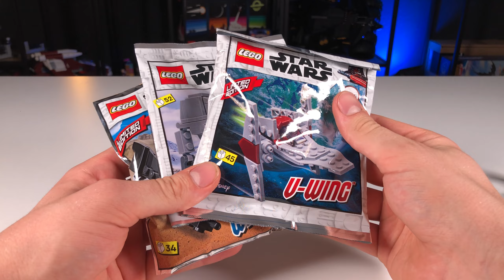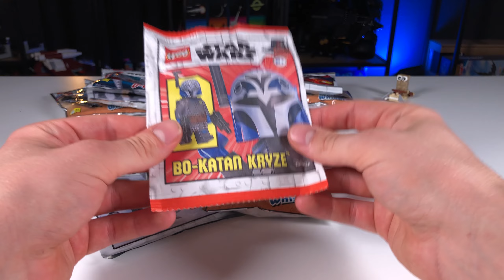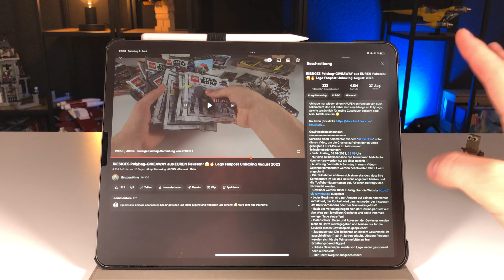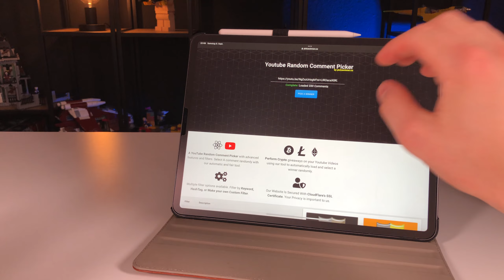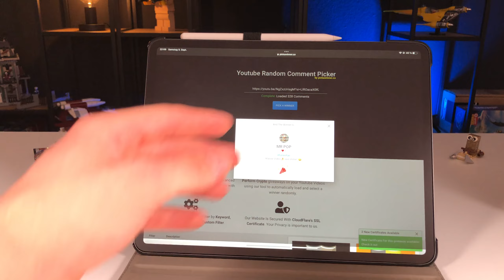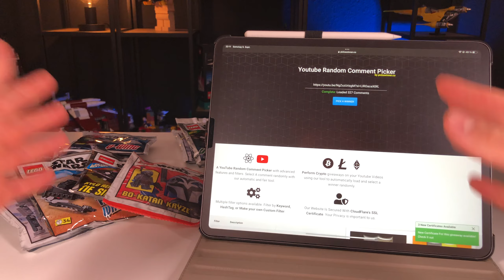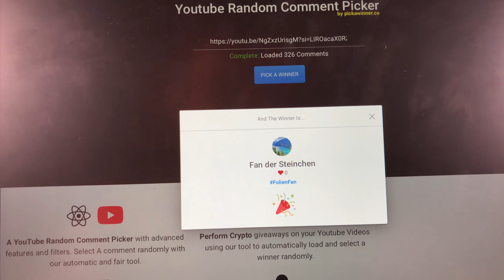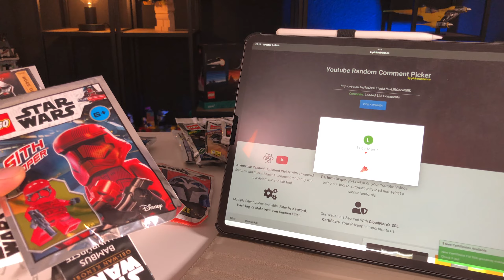Mal schauen, wer GEWONNEN hat 😁 Gewinnspiel-Auflösung (FolienFan)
Warst du einer der insgesamt 330 Leute, die am Gewinnspiel teilgenommen haben? Dann pass jetzt gut auf 😁

Zeiten:

0:00 - Einleitung
0:50 - Diese PREISE gibt es!
5:49 - Vorbereitung des Gewinnspiels
7:28 - Auslosung Platz 5
8:07 - Auslosung Platz 4
8:43 - Auslosung Platz 3
9:31 - Auslosung Platz 2
10:35 - Auslosung Platz 1
11:36 - Übersicht & So gehts weiter!

Daten dieses Videos:
Mikrofon: Rode SmartLav+
Schnittprogramm: Adobe Premiere Pro
Schnittzeit: ca 0,5 Stunden
Renderdauer: 2 Stunden